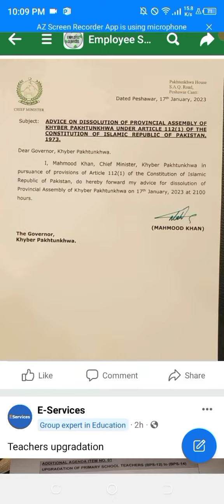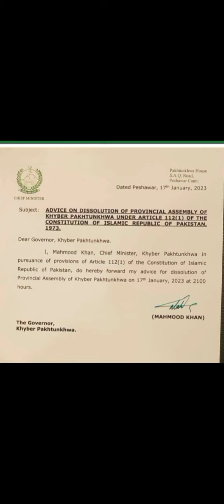PTI GOVT FINISHED IN KPKIIKPK CM SENT ADVICE TO GOVERNOR KPK FIR DISSOLUTION OF KPK ASSEMBLY